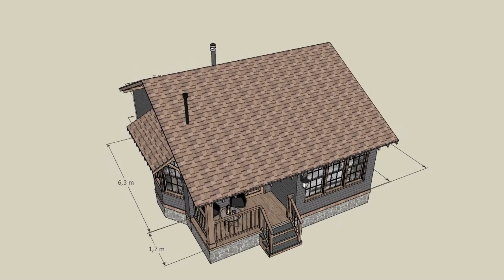Small House Design 6 x 8 Meters (19' x 26' Ft) - 40 SQM of Stylish Living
Step into the world of efficient elegance with our captivating tour of a small house design measuring 6 x 8 meters (19' x 26' ft), offering 40 square meters of stylish living space. This thoughtfully crafted home redefines compact living, showcasing the perfect blend of style and functionality.

🏡 House Highlights 🏡
Explore the key features that make this small house design stand out:

🛋️ Stylish Living Spaces 🛋️
Step into the interior, where stylish living spaces seamlessly blend aesthetics with functionality. Clever furniture arrangements and modern design choices create a sophisticated atmosphere, making every corner a testament to efficient living.

🍽️ Modern Kitchen 🍽️
Witness a modern kitchen that maximizes utility without compromising on style. Innovative storage solutions and contemporary design elements transform the kitchen into a hub of efficiency and elegance.

🛏️ Cozy Bedrooms 🛏️
Experience the charm of cozy bedrooms that showcase how thoughtful design can turn limited space into a comfortable retreat. Each bedroom is designed for optimal relaxation and functionality.

🌿 Outdoor Oasis 🌿
Step into the outdoor area that complements the interior design. Whether you're enjoying a morning coffee or an evening under the stars, this outdoor oasis adds a touch of tranquility to the overall design.

💡 Efficient Living Tips 💡
Throughout the video, we share valuable tips on achieving efficient living in a small house. From smart storage solutions to innovative design ideas, these insights will inspire you to create your own stylish and functional living environment.